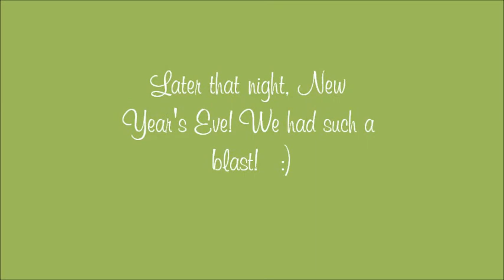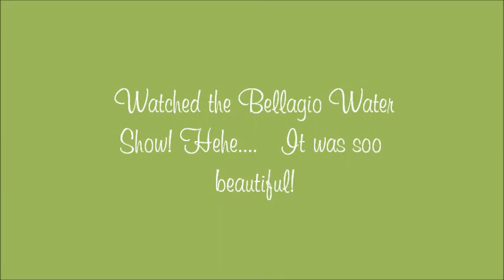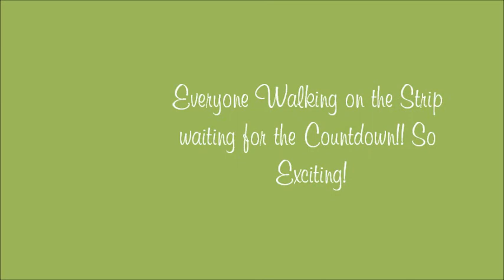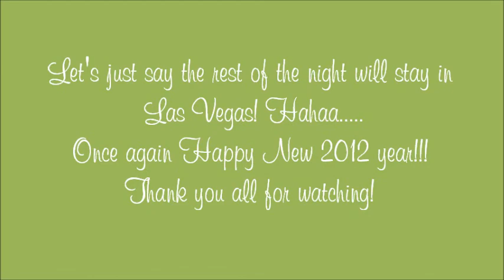NYE Las Vegas! (Vlbog)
Just a little Vblog on my New Year's Eve Celebration! Vegas is always good to us in so many ways! Haha. So I hope you all enjoy the video, and I wanna know what you all did for your New Year's Eve Celebration. Love. Love.